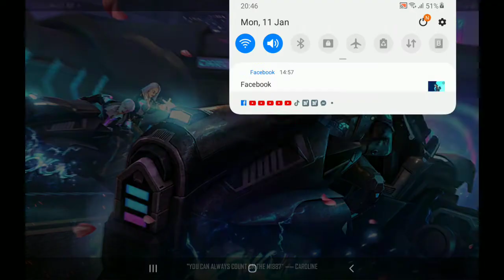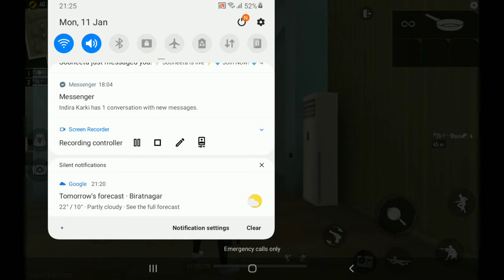no Internet prank op gameplay plz like and subscribe